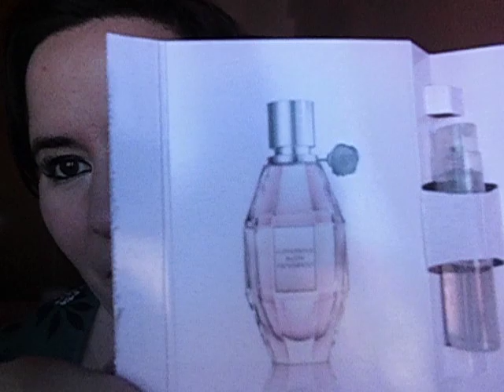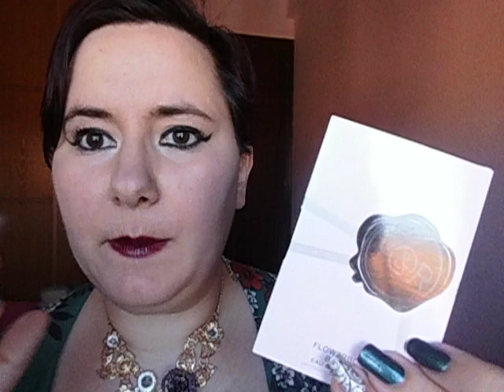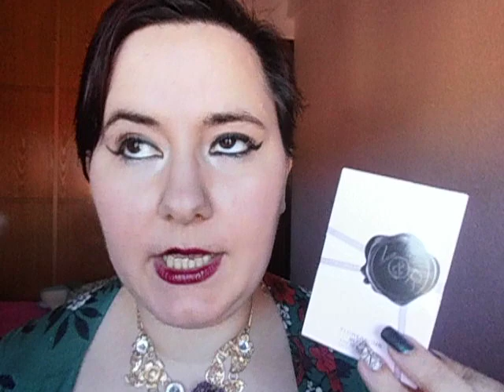Viktor&Rolf Flowerbomb Bloom Reseña de perfume ¿Comprar o no comprar?